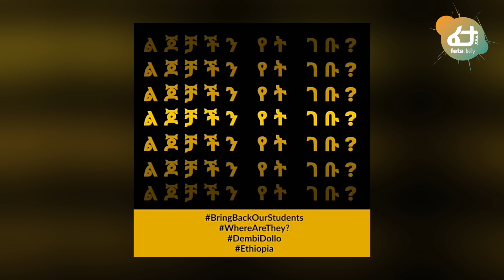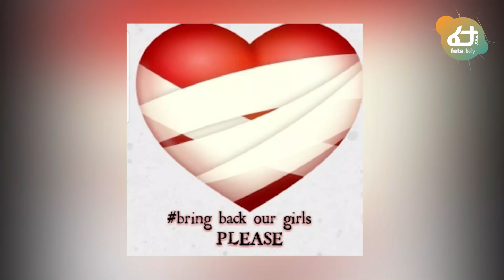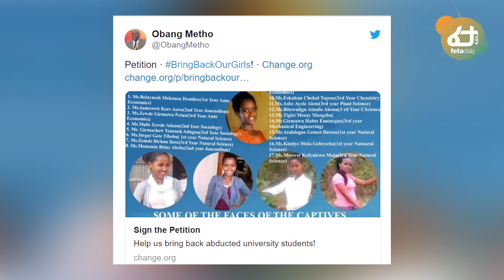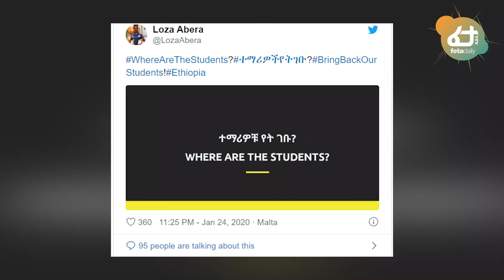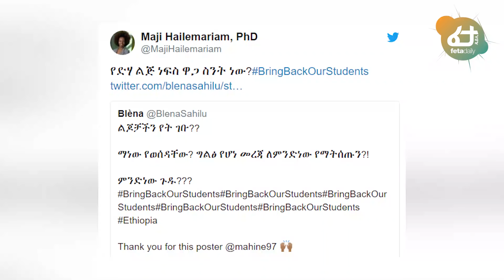ከቴዲ አፍሮ እስከ ታማኝ ዝነኞቹ ስለ ታገቱ ተማሪዎች ምን አሉ? | Ethiopia